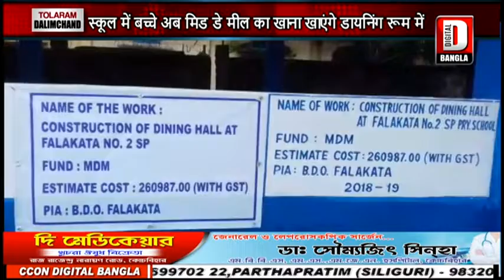स्कूल में बच्चे अब मिड डे मील का खाना खाएंगे डायनिंग रूम में...